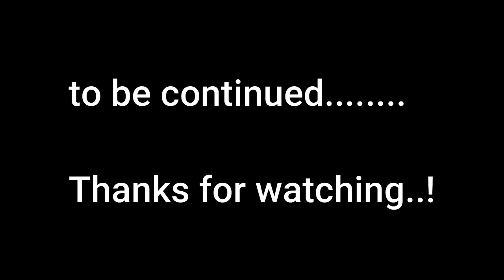Inn sabse main aage niklunga ... Smooth Ride! Z900 I Sunday ride I Z900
Bike Used: Kawasaki Z900
Camera Used: SJcam SJ6 Legend, Gopro 7, DJI
Camera Position: Helmet Mount